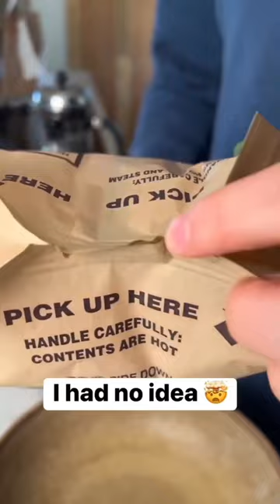Trying the Viral Microwave Popcorn Secret!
Discover the secret behind making the perfect popcorn that is crispy, flavorful, and irresistibly delicious.

📕 MY COOKBOOK

• Cutting Board
• Vitamix Blender
• Knife Set
• Glass Bowls
• Food Processor
• Kitchen Scale

Using food science to make delicious meals for you.

Hello and welcome! I’m Jessica Gavin, a Certified Food Scientist and Certified Culinary Scientist, cookbook author, and teacher at heart. On this channel, you will find homemade recipes infused with food science knowledge and quick recipe tutorials with trusted tips and techniques learned in culinary school.

During my studies, I learned about food technology and how food is delivered from “farm to fork”, putting the focus on providing safe and wholesome food. After college, I pursued a career in nutrition product development, creating healthy food, beverages, and children’s products for people around the world.

And now, I enjoy developing recipes in my home test kitchen and love nothing more than experimenting and unraveling the science behind better, healthier cooking and sharing that with you.

Featured on USA Today, NPR, The Oprah Magazine, Better Homes & Gardens, NBC News, and more.